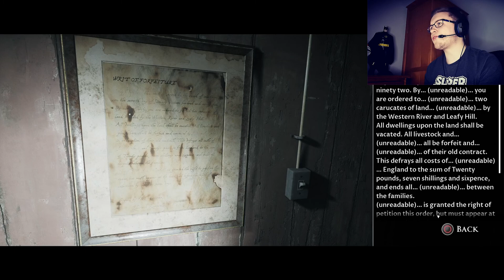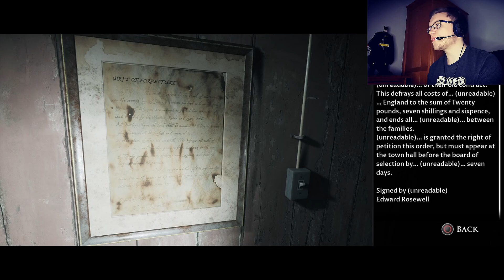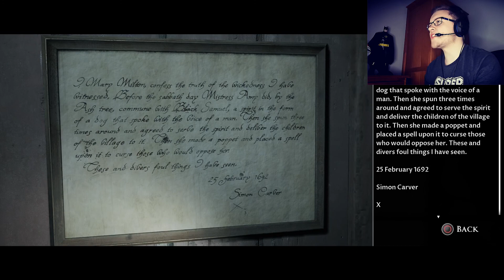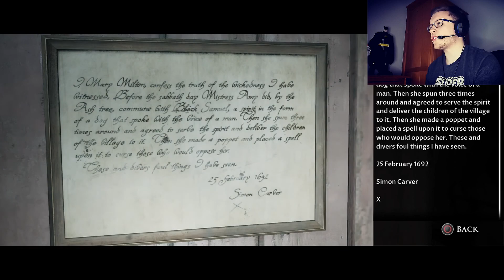SEWER DEMON!! - Let's Play: The Dark Pictures Anthology: Little Hope - Episode 5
TheChappinator shows you the next episode of his The Dark Pictures Anthology: Little Hope Let's Play

I am currently committed to improving my content and bringing you the best possible and will need your help. Please could you let me know if there is any improvements I could make to my content  in the comments below and I shall take this on board to bring you better content. Of course if you approve and enjoy then I would also like to hear about it,